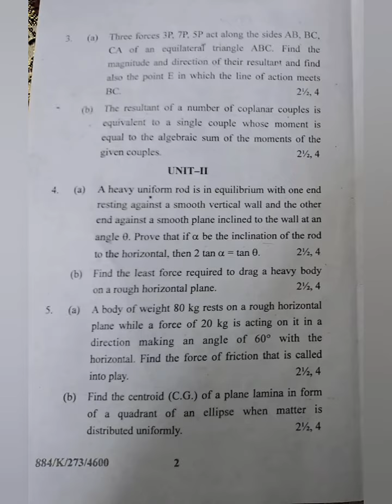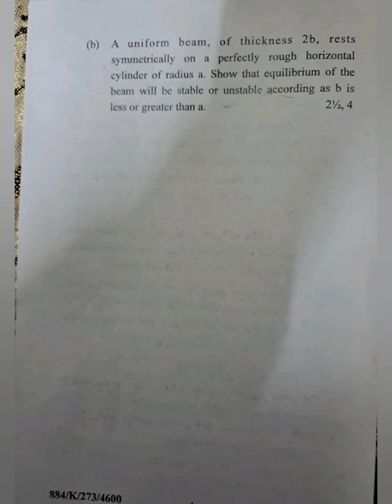Statics Exam Question Paper